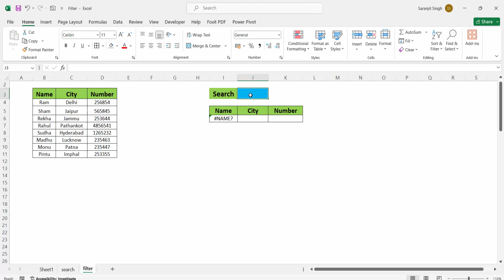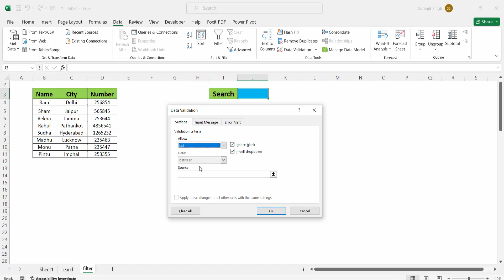How to Use Filter Function in Microsoft Excel